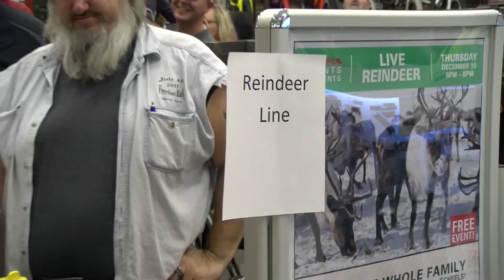Live Reindeer at Scheels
Scheels, located in the Southern Hills Mall, hosted a customer appreciation night on Thursday, December 10th. The event brought in hundreds of families to meet Mrs. Claus and her live reindeer.